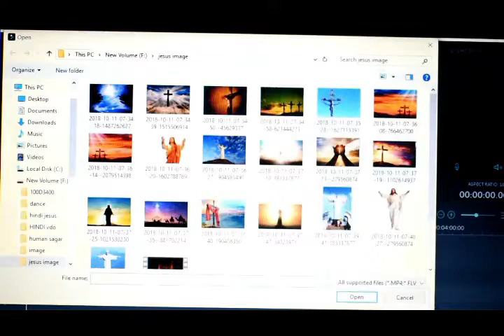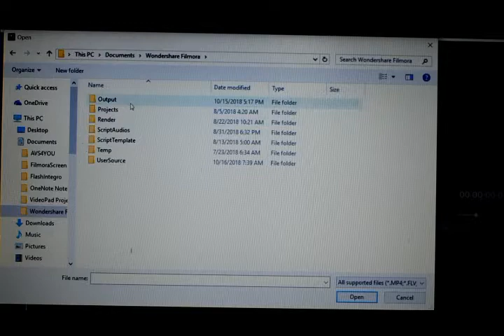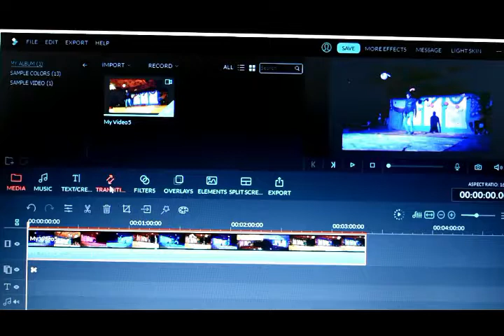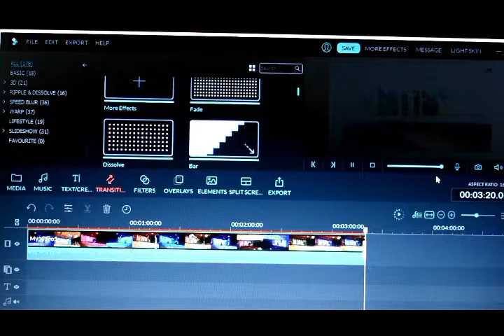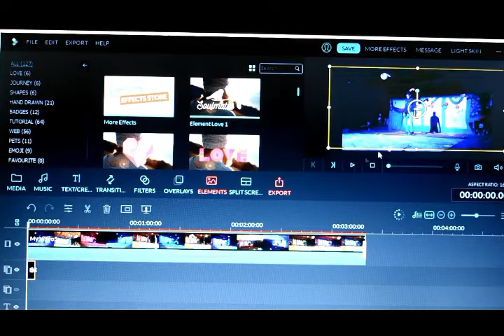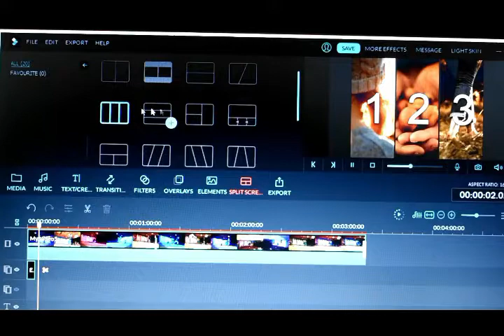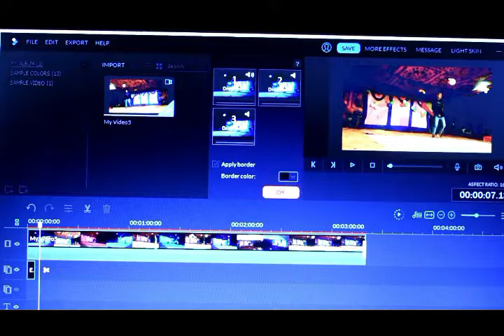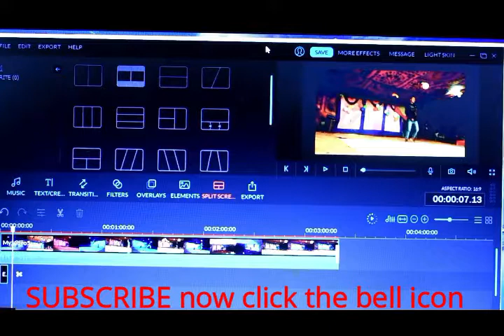Filmora re video editing kemiti koribo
Filmora re video editing kemiti koribo // How to Filmora video editing /Filmora me video editing kese kare
filmora 11

filmora 11 new featu
filmora 11 new features

filmora tutorial

filmora tutorial for beginners

filmora video editor tutorial

how to use filmora video editor

wondershare filmora

wondershare filmora wondershare filmora 1
wondershare filmora wondershare filmora 11
wondershare filmora 11 video editor